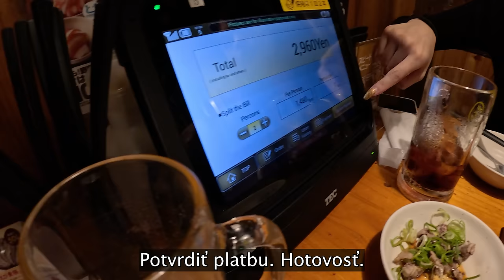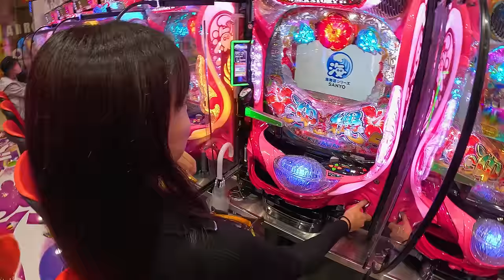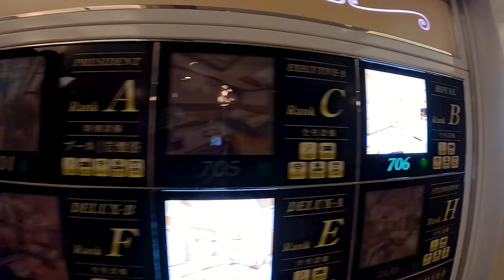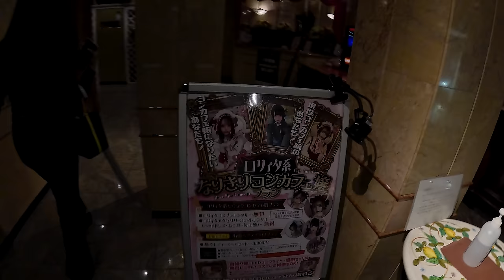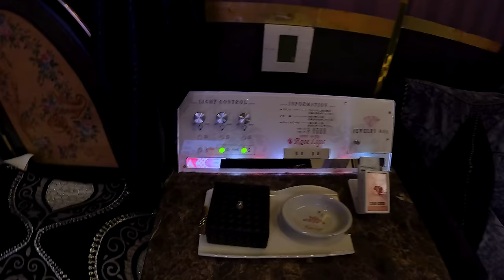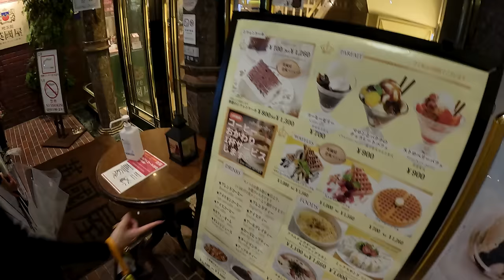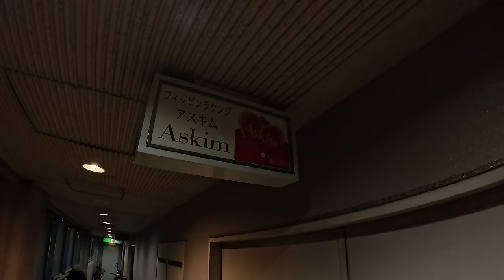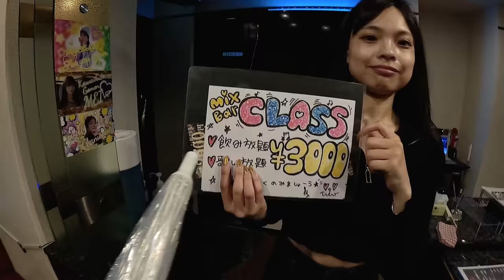Zobral som ju do luxusného hotela lásky | Osaka, Japonsko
V Japonsku sú veľmi populárne hotely lásky, ktorých tu nájdete niekoľko tisíc. Mnohé z týchto hotelov vyzerajú veľmi pekne a už dlhší čas som plánoval sa do jedného z nich pozrieť, ale bolo mi blbé tam ísť sám. Aby som spojil príjemné s užitočným, zobral som so sebou niekoľko dňovú známosť, ktorou je mladé pekné japonské dievča Haruka.

Ako taký hotel lásky vyzerá, ako funguje, kam všade som Haruku okrem hotela zobral a ako naše rande dopadlo si pozrieme v dnešnom vlogu.

00:00 Večera v japonskej reštaurácii, Osaka, Japonsko
03:48 V uliciach Dotonbori, Osaka, Japonsko
05:06 Hráme klasické japonské automaty Pachinko, Osaka Japonsko
08:39 Hľadáme populárne japonské hotely lásky, Osaka Japonsko
13:49 Testujeme luxusnú izbu v hoteli lásky, Osaka Japonsko
21:45 Kávička s japonskou kráskou, Osaka Japonsko
25:09 Japonská barmanka nám ukazuje svoj súkromný bar, Osaka Japonsko